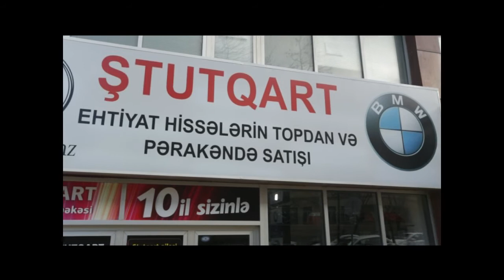Ştutqart Mağazalar şəbəkəsi: Məsləhət-6